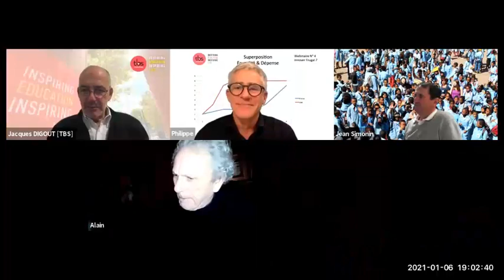TBS webinaire - Entreprise : Innover frugal ?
Moins de temps, moins de ressources … faut-il regarder du côté du frugal pour quand-même innover ?